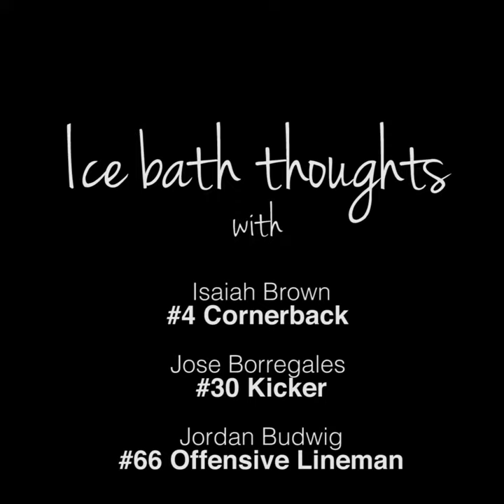Ice Bath Thoughts with FIU Football Players: Part 3